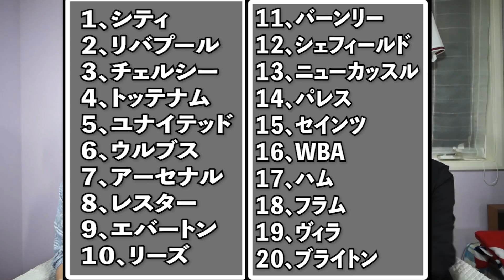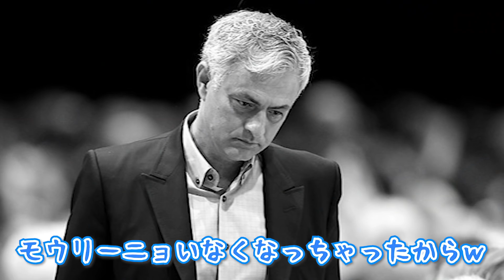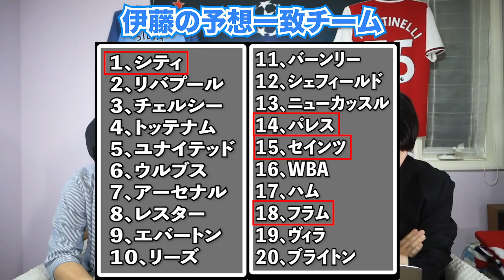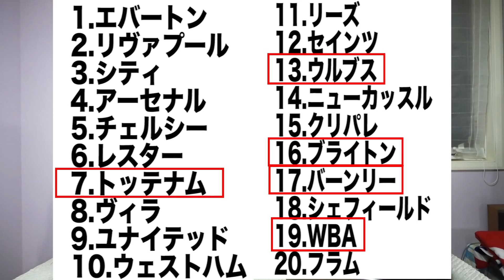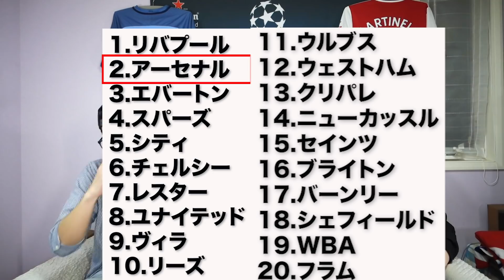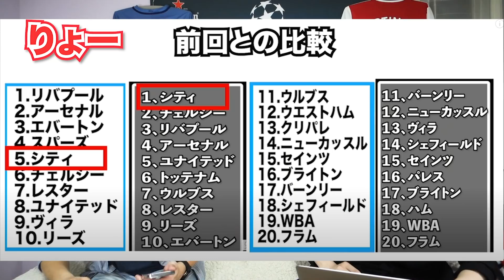【イカれた予想】開幕前の順位予想と実際の順位を比べたらカオス過ぎた。我々のとんでも予想を振り返る！！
当時のりょーと伊藤のテンションの差をご覧ください

そして今。大逆転です。

グーナーはいつもそうなんです。。。。。（編集者べーさん）